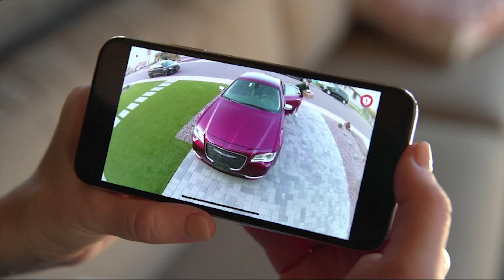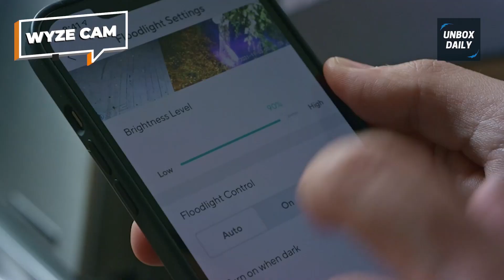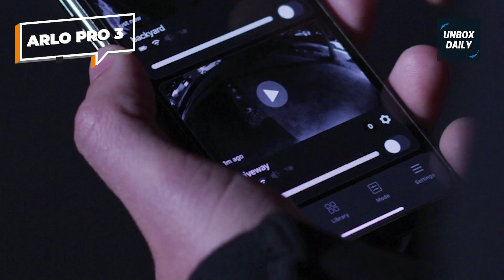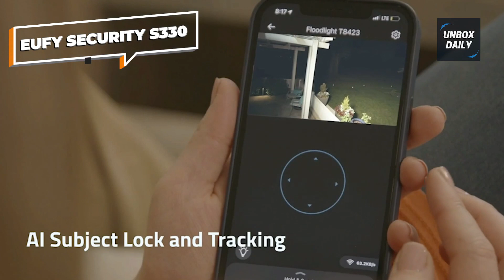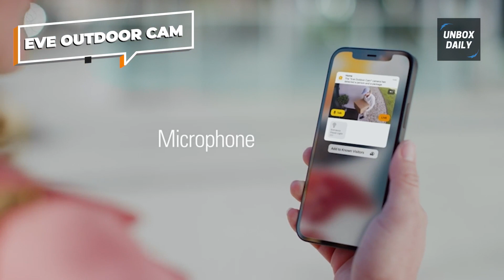The Future of Home Protection: Best Floodlight Cameras of 2023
The Best Floodlight Cameras In 2023
• Ring wired Pro
• Wyze Cam
• Arlo Pro 3
• eufy security S330
• Google Nest Cam with floodlight
• Eve Outdoor Cam

TIMESTAMPS
00:00 Intro
00:23 Ring wired Pro
01:58 Wyze Cam
03:10 Arlo Pro 3
04:14 eufy security S330
05:12 Google Nest Cam with floodlight
06:24 Eve Outdoor Cam

Hello everyone, so today, we have broken down the top 6 products on the business, so it will be simple for you to pick out the correct option for you. Make sure to check out the descriptions below for more information and its latest pricing.

Those hoping to add the ultimate in high-techs security monitoring need to look at the Ring Floodlight Cam Wired Pro. This Ring cameras is a step up in technology, and it provides advanced security feature that seem straight out of a spy thrillers. Its basic function are all top-notch, too. It records in 1080p resolutions and features two adjustable lamps emitting 2000 lumens of light. The two-way audio is clear, and the voices are easy to understand. The siren, which can be configured to go off when motion is detected or turned on remotely, is startlingly loud. It also takes some time to get used to the bird's-eye view function, but we liked it once we figured it out. This feature syncs with satellites in real time to monitor the movements of someone on the property. The bird's-eye view appears as a pop-up window, and rather than showing a human being walking around, it leaves dots on an aerial shot of the home. The dots are color-coded, turning from white to yellow to red and finally fading away. Every time a white dot appears, it indicates the person has just moved. It's a neat idea and offers the ability to see how the person has moved around the property. Once the person moves outside a range of about 30 feet from the device, the dots no longer appear. The downside is that the bird's-eye pop-up window blocks some of the view of the main video screen, which can be distracting. However, the bird's-eye pop-up can be disabled to view the entire main video and re-enabled when desired.

Wyze is known for its good value cameras, and the floodlight – based on the Wyze Cam v3 – is no different. It offers optional sensitivity up to 30ft (10m) with 3 PIR sensors boasting 270˚ coverage and can pour 2600 lumens of light out. Unsurprisingly it does require a wired power supply, but despite its IP56 weather resistance, it manages to sneak in a USB port to power an additional camera unit if desired. That makes it great for mounting on corners, though you'll need to pay for the extra device. This includes Person, Package, Vehicle, and Pet Detection. It also unlocks the recording of clips over 12 seconds and takes out a 5-minute wait between clips, so there is much to be said for it. We're not sure why Wyze seems to be slow to the international market; the devices work outside the US and are not geo-locked, but you'll need an American address to sign up for the cloud monitoring.

The gorgeous Arlo Pro 3 Floodlight is designed like a winged version of the brand's other cameras. With a 2K HDR camera, it offers better resolution than many and doesn't need wired power. It ships with a chunky battery, but underneath is the MagSafe-like connector familiar to Arlo users. Here an optional permanent power supply can be connected easily; you still get battery backup.